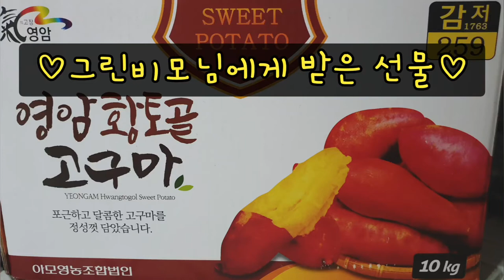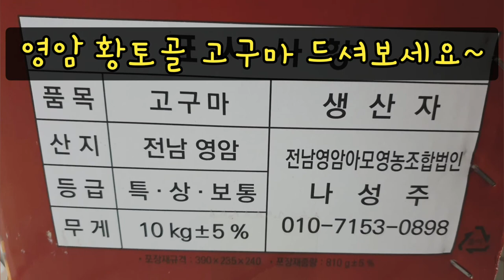고구마 에어프라이어 군고구마 만들기 고구마 맛있게 먹는 방법 영암 황토골 고구마 맛 공유 그린비모님의 선물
그린비모 미남님의 선물을 받고 신난 다리ME가 개인적으로 만든 영상입니다😎😎😎